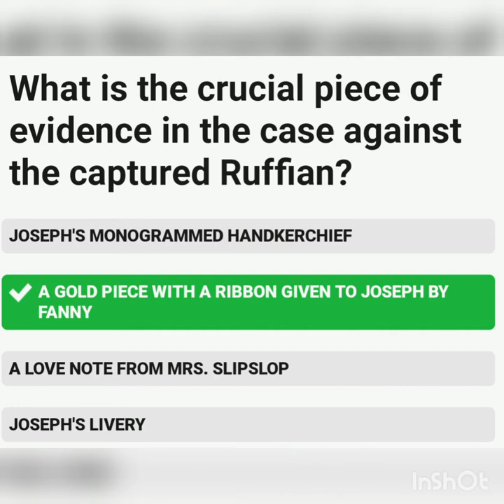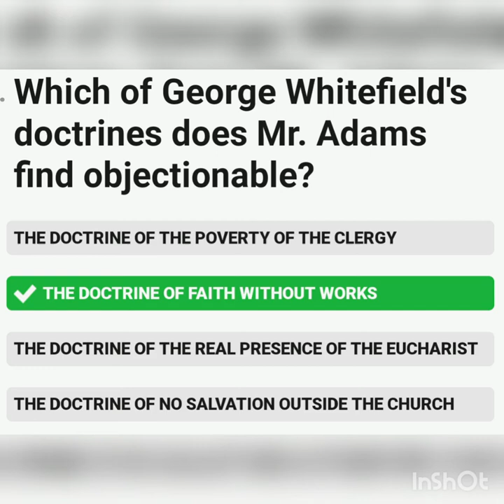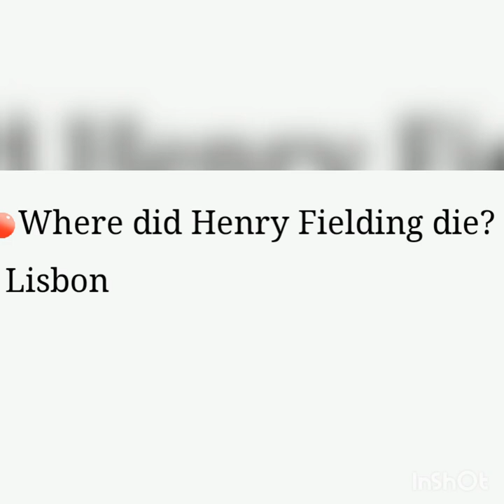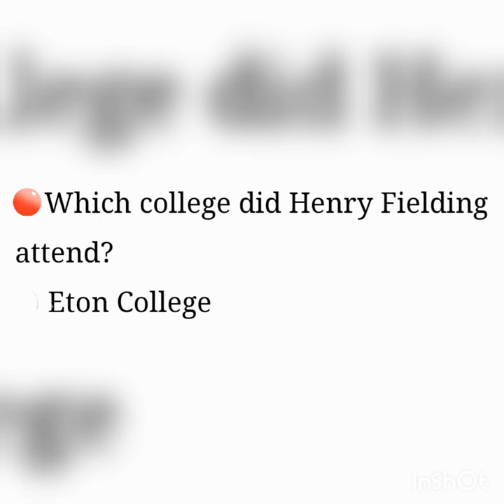Joseph Andrews by Henry Fielding Joseph Andrews# Autobiography of Henry Fielding#Summary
Multiple Choices Questions and Short Questions about the novel "Joseph Andrews"by Henry Fielding and the Autobiography of Henry Fielding 😍😍😍